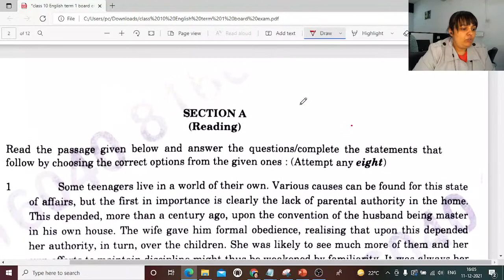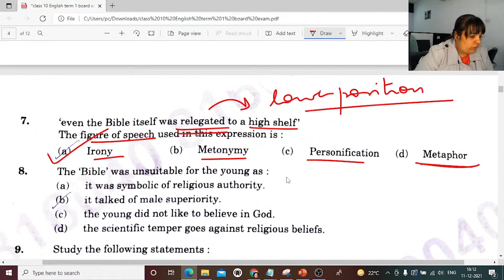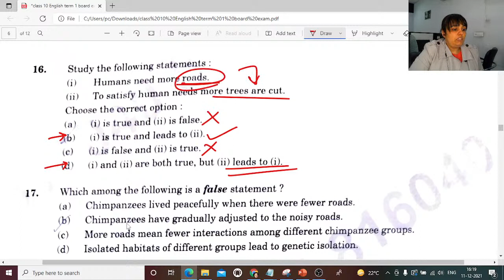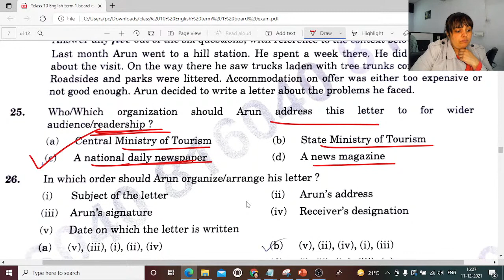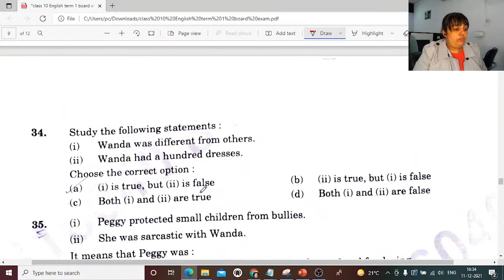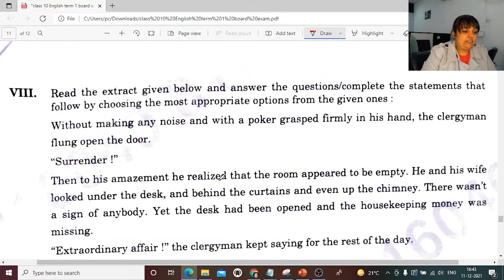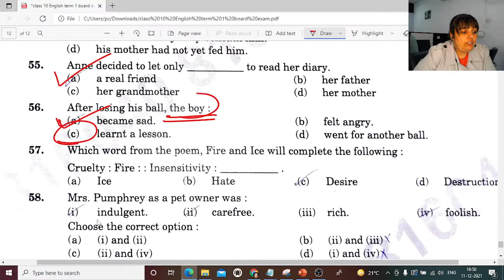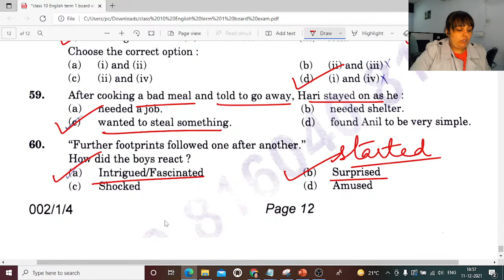CBSE Class 10 English Language and Literature Term 1 Board exam Paper Analysis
Live Session Today at 4 PM (11/12/2021) is about CBSE Class 10 English Language and Literature Term 1 Board exam Paper Analysis | Class 10 English.

) is one of the leading portals for the Latest Entrance Exams and Admissions in India.

For English School Lessons Class 9, Class 10,11,12 Grammar Lessons and English Writing Skills